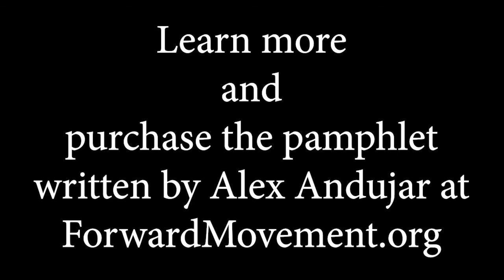A Conversation Between Alex Andujar and Everett Patterson (Full Conversation)